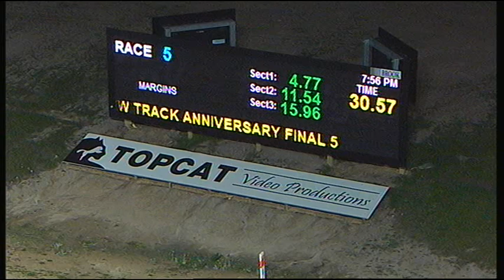TRA FRI 11 AUG 17 R5